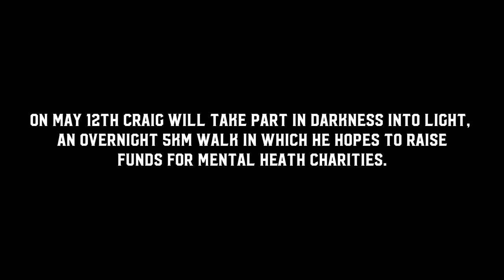Conor McGregor & SBG inspire disabled athlete Craig Rankin to achieve his goals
On May 12th Craig will take part in Darkness Into Light,
an overnight 5km walk in which he hopes to raise
funds for mental heath charities.